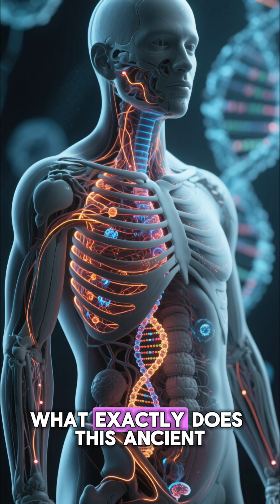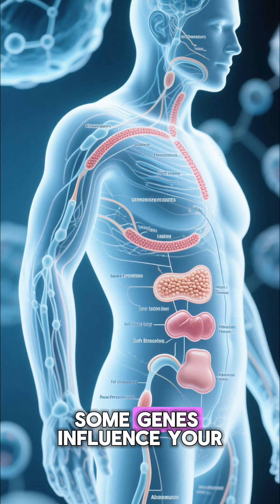You Have Neanderthal DNA Inside You — Here’s What It Actually Does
Most people don’t know this, but modern humans still carry Neanderthal DNA inside their bodies. When Homo sapiens and Neanderthals met thousands of years ago, they interbred. Those ancient genes still affect how you look, feel, sleep, and even how you react to sunlight or diseases.
Here’s the real science behind one of the strangest truths about your own body.

Sources (searchable):

Green et al., 2010 — Neanderthal Genome Project

Prüfer et al., 2014 — High-Coverage Neanderthal Genome Study

Svante Pääbo — Nobel Prize research on human evolution

Sankararaman et al., 2014 — Neanderthal gene influence on humans

Vernot & Akey, 2014 — Neanderthal DNA in modern populations

Zeberg & Pääbo, 2020 — Neanderthal gene linked to immune response

(All real studies and easily searchable.)